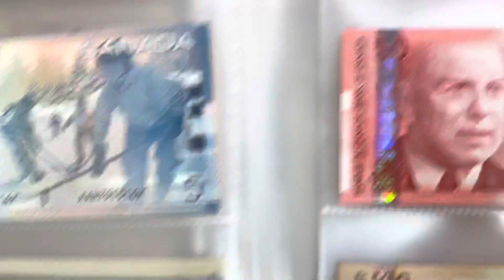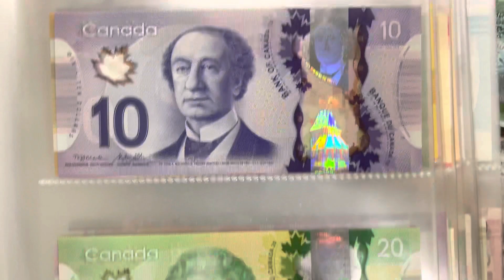Canadian Dollar banknotes full set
I have both old series and new series of full set of Canadian Dollars banknotes！They are pretty beautiful！Let's take a look with these beautiful banknotes！